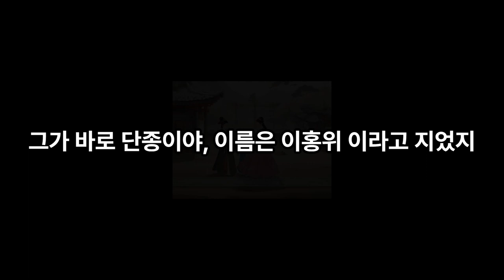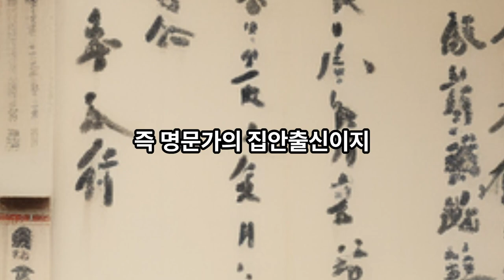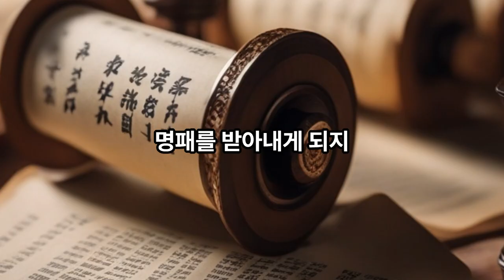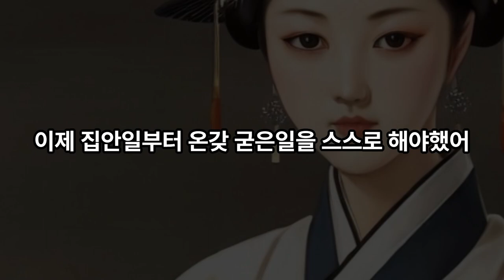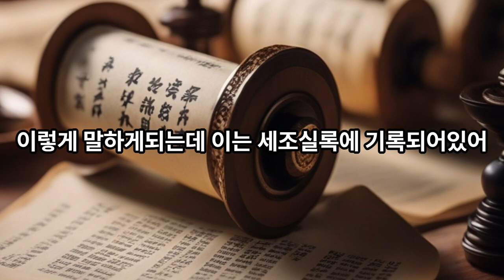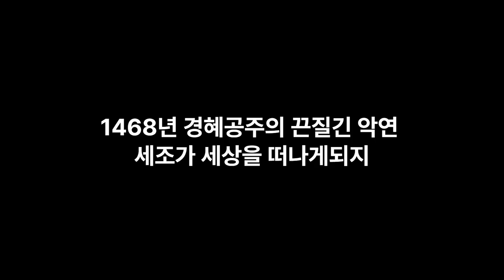수양대군 에게 모든걸 뺏긴 공주,기구한 운명을 살다가 결국 비구니로 생을 마감한 경혜공주이야기, 눈물이 나네요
채널 후원하기 맴버십 가입~
우리나라역사,세계 역사에 관해 알려드리고 또한 잘몰랐던 사실,재미있는 사실들을 알려드리는 채널이에요
역사적인 내용을 직접공부하고 문헌참고하고 전문가들의 의견을 참조하여 제작하였습니다, 잼있게 봐주세요^^
오래된 역사적인 이야기들이라 자료가 부족해서 인물과 각종 사진자료들은 참고용으로만 보시기 바랍니다. 영상에 나오는 인물들이 역사속의 본인들이 아닐수있어요^^